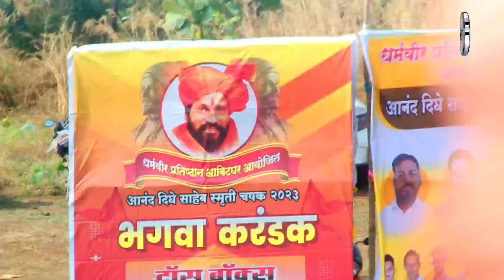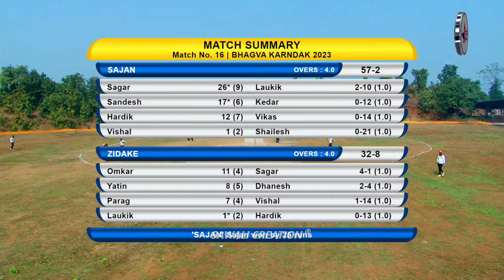SAJAN VS ZIDAKE